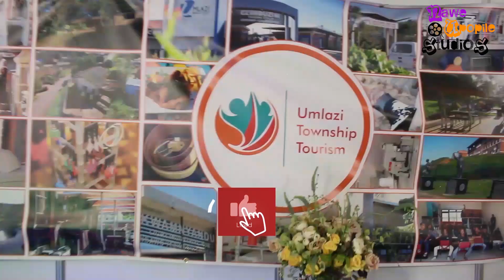NOBHILITA COMEDY (EPISODE 12) - On Life| Madlokoza| The Relator| Amahlaya eSiZulu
sibenenhlanhla yokuvakashelwa uLungisani Xulu odume kakhulu ngelika Nobhilita kwi @nobhilitacomedy . sikhulume ngezinto eziningi kakhulu ezingawuvula umqondo womuntu.